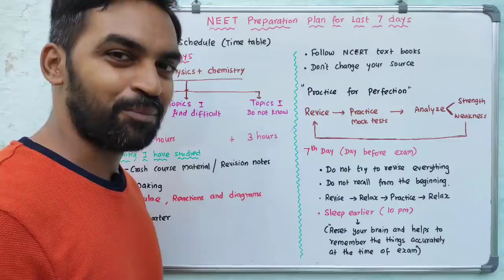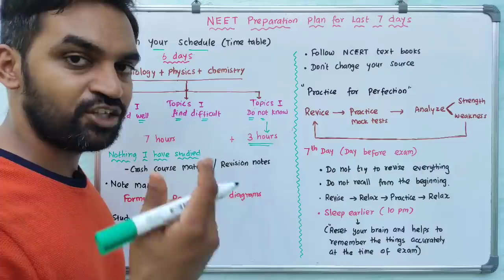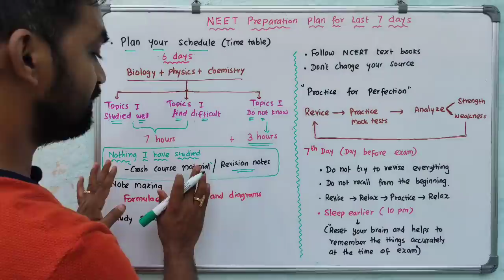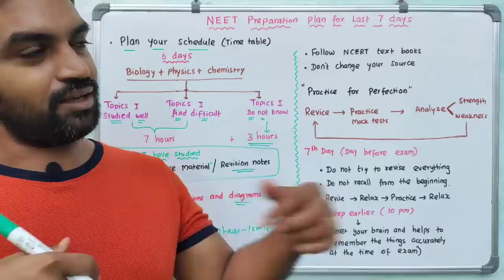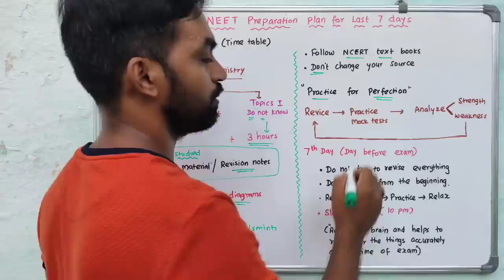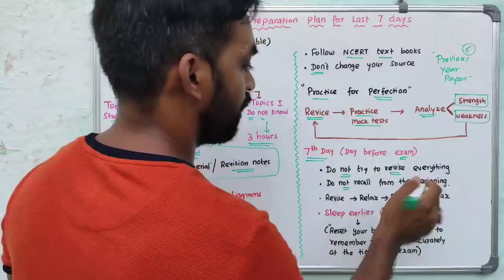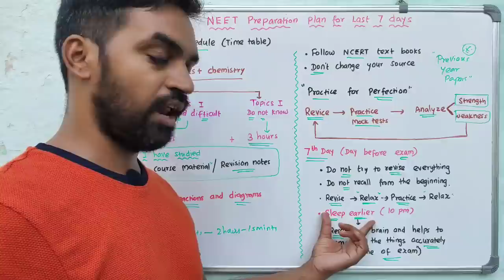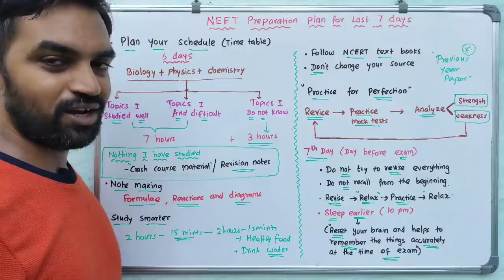7 days revision plan for NEET | NEET Latest | Senthilnathan